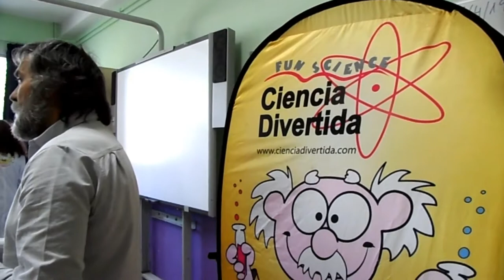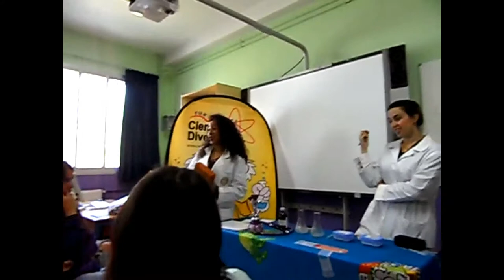PREVENCIÓN DE LAS DROGAS. TALLER.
El alumnado realiza un taller de prevención de las drogas.